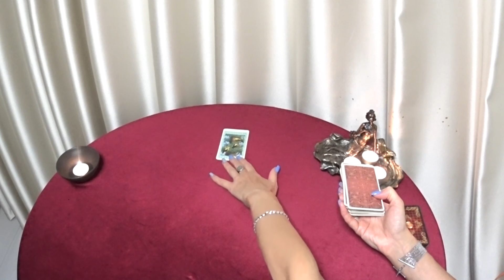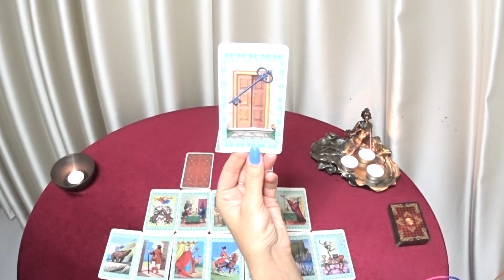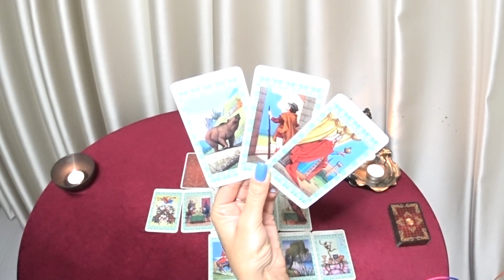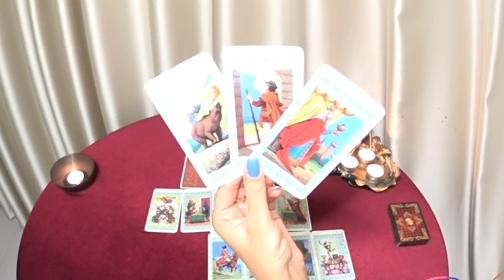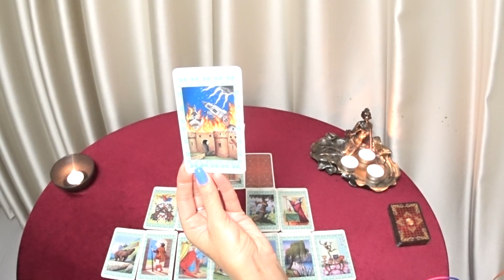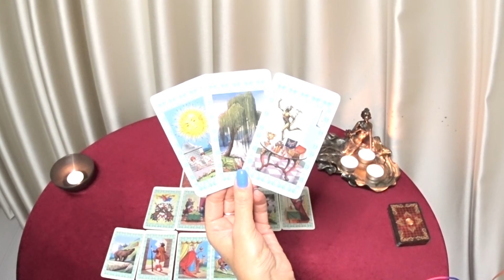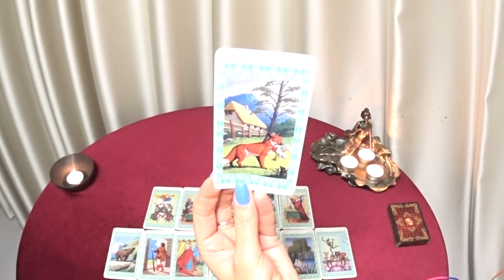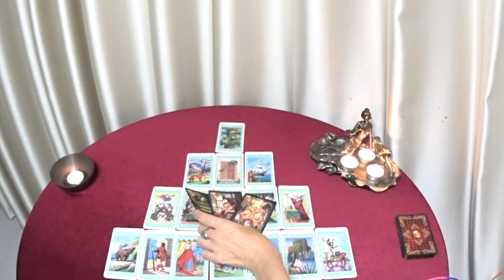ГОРОСКОП СТРЕЛЬЦЫ С 04 ПО 10 ОКТЯБРЯ НА НЕДЕЛЮ. 2021 ГОД